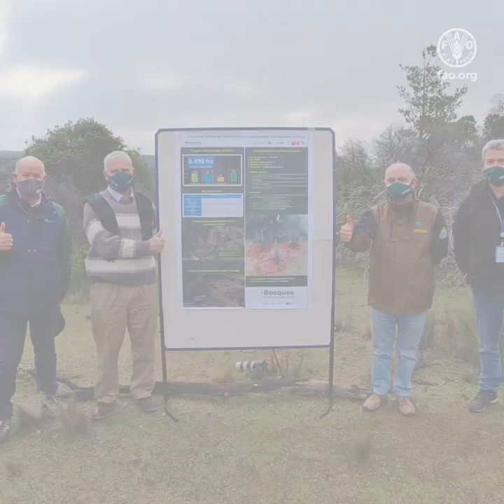Protagonists, Together against climate change.